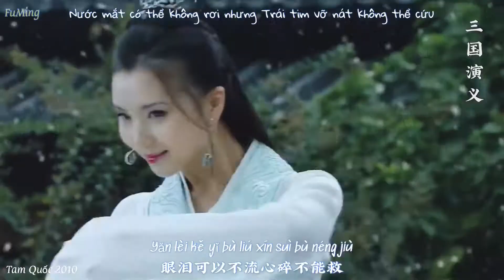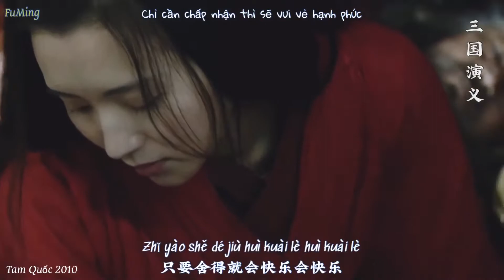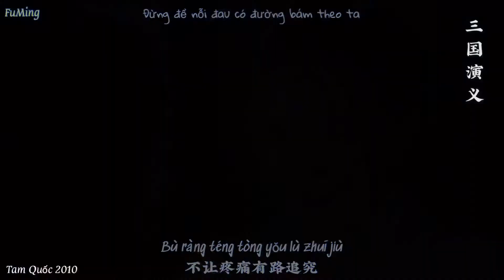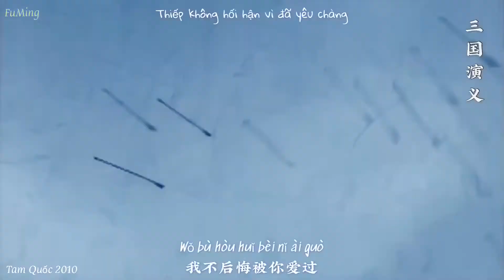《我不后悔 碧娜》我不后悔 碧娜 新三国 Once Upon A Time In Hongkong (80-90s)